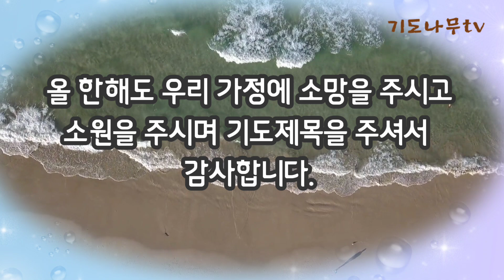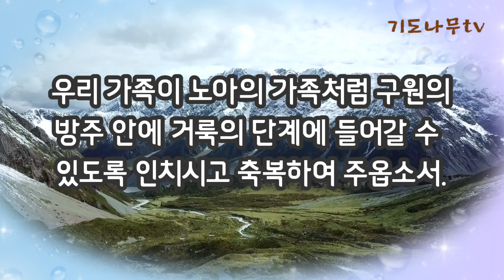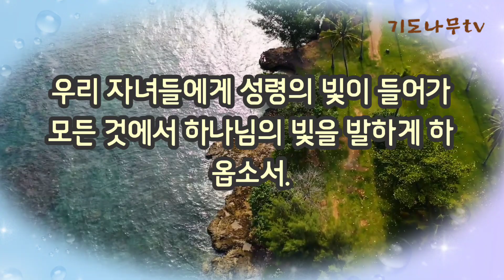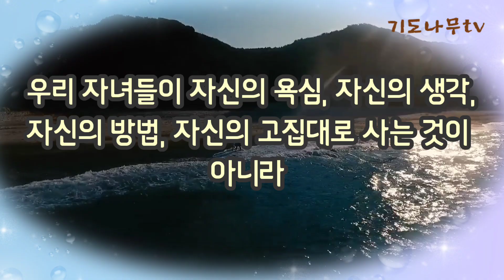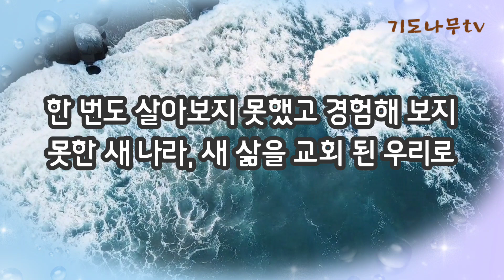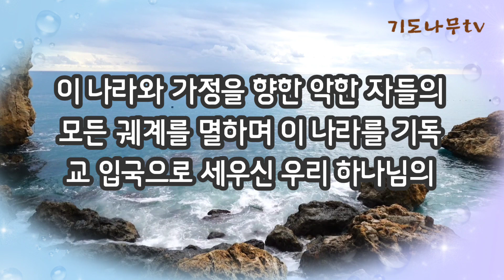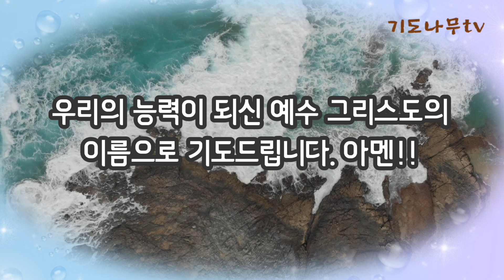"2024년 새해 소원 기도 - 나와 가정, 자녀, 나라와 교회를 위하여!!"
- 할렐루야! 전능 하신 하나님 아버지! 새해를 허락하셔서 감사합니다.
올 한해도 우리 가정에 소망을 주시고 소원을 주시며 기도 제목을 주셔서 감사합니다.
먼저 기도하기는 제 자신을 위해 기도하길 원합니다.